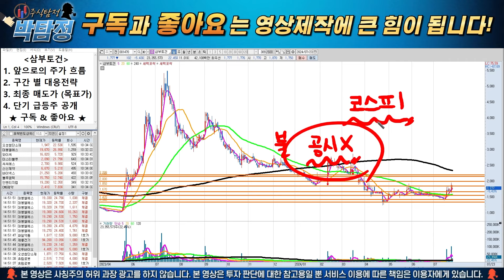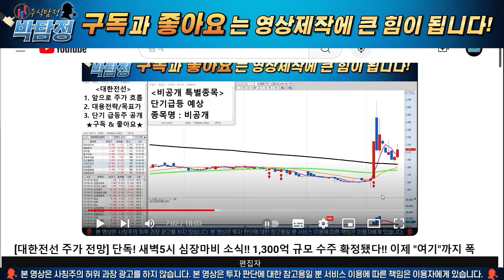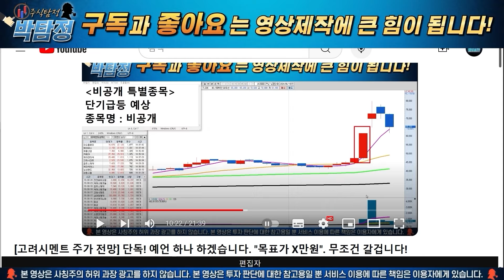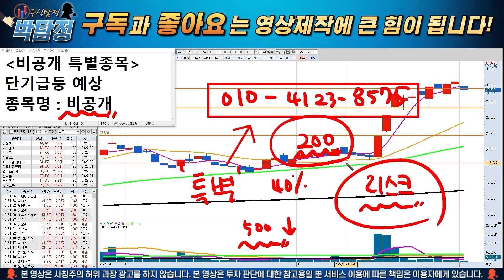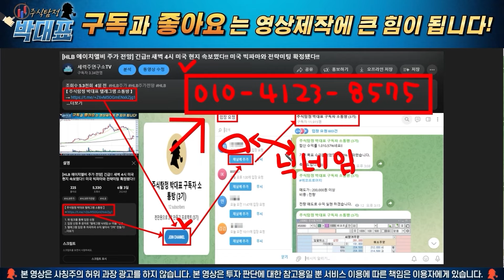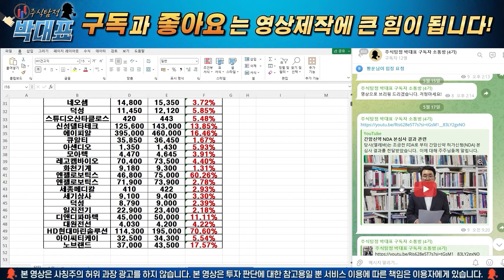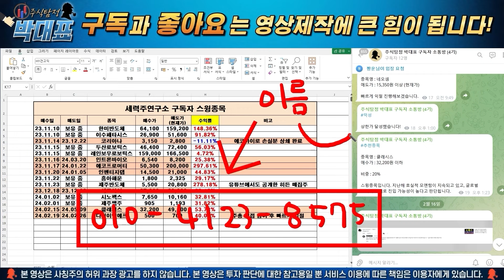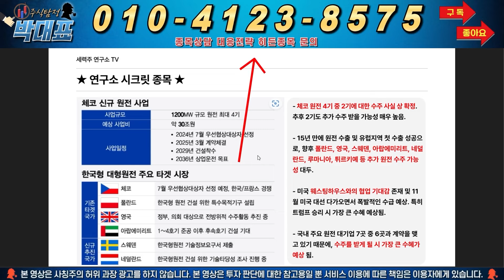[삼부토건 주가 전망] 단독!! 인사청문회, 주가조작 수사 가능성! "세력들 큰일났다!" 세력들과 함께 탈출하세요!! 마지막 기회입니다!!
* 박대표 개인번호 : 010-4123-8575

안녕하세요. 주식탐정 박대표입니다. 현재 청문회 등으로 인해서 세력들 조차 눈치를 보고 있는 상황입니다. 빠르게 익절하시고 탈출하는 게 가장 현명합니다. 관련해서 영상에서 설명드렸으니 영상에서 확인하세요!